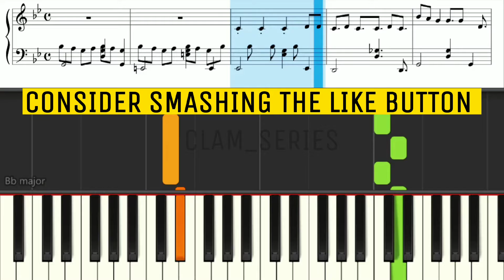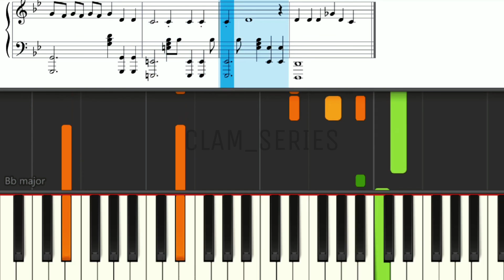Basic Chord Mastery: how to play Dove Cameron's "Boyfriend" on piano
This is a piano tutorial on Boyfriend by Dove Cameron. Enjoy and let's practise this together.

Welcome to clam_series,
 Find piano tutorials on songs for meditation, reading and relaxation as well as other classical pieces composed by prominent composers like Beethoven.

Don't forget to Smash the like button on every video you watch on this channel.